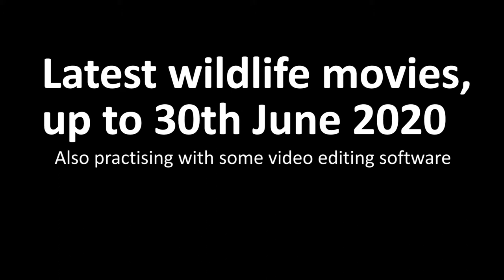Latest wildlife compilation up to 30th June 2020.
Latest wildlife compilation up to 30th June 2020. I've also been practising with a new video editor. I'm expecting to see small hoglets soon enough. Hopefully.